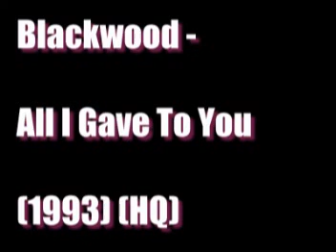Blackwood All I Gave To You 1993 HQ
Blackwood Original 12 inches